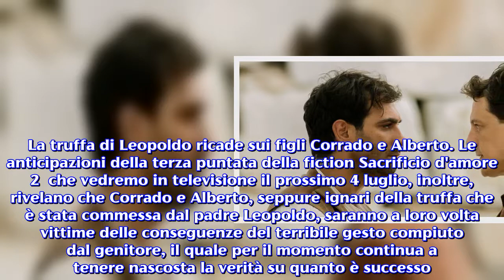Anticipazioni Sacrificio d'amore 2/ Trama terza puntata: Brando e Lucrezia molto uniti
Spoiler prossima puntata Sacrificio d'amore 2: i due ritroveranno l'armonia dopo la morte di Giosuè; l'arrivo in città di Nanà creerà scompiglio.Prosegue l'appuntamento in prime time su Canale 5 con la fiction Sacrificio d'amore 2, di cui in queste calde settimane estive andranno in onda le nuove puntate della seconda stagione . Un appuntamento imperdibile per i fan che hanno seguito la prima serie della fiction con Francesco Arca trasmessa lo scorso anno in televisione e che adesso attendono di scoprire cosa succederà in questi nuovi appuntamenti. Il prossimo mercoledì 4 luglio verrà trasmessa la terza puntata in prima tv, che sarà caratterizzata da un netto avvicinamento tra Brando e Lucrezia. Trama terza puntata di Sacrificio d'amore 2: la morte di Giosùè sconvolge Brando e Lucrezia. Nel dettaglio, le anticipazioni sulla terza puntata di Sacrificio d'amore 2 rivelano che Brando e Lucrezia riscopriranno un certo feeling e un'armonia di coppia in seguito alla drammatica morte di Giosuè, che finirà per renderli sempre più vicini. I due, infatti, si faranno forza l'uno con l'altro per riuscire a superare questo drammatico momento e, soprattutto, per riuscire ad elaborare il fatto che Giosuè non sia più con loro. Nel frattempo vedremo che in città ci sarà una nuova arrivata che potrebbe portare un po' di scompiglio tra i vari abitanti. Stiamo parlando della bella Nanà, un'eccentrica artista che con il suo brio e il suo talento riuscirà addirittura ad attirare l'attenzione e la curiosità della rigida e severa Augusta Maffei, la quale vorrà vederla di persona. La truffa di Leopoldo ricade sui figli Corrado e Alberto. Le anticipazioni della terza puntata della fiction Sacrificio d'amore 2  che vedremo in televisione il prossimo 4 luglio, inoltre, rivelano che Corrado e Alberto, seppure ignari della truffa che è stata commessa dal padre Leopoldo, saranno a loro volta vittime delle conseguenze del terribile gesto compiuto dal genitore, il quale per il momento continua a tenere nascosta la verità su quanto è successo.Insomma un terzo appuntamento decisamente imperdibile per tutti i fan della Serie TV, che tuttavia al debutto di questa seconda stagione non ha ottenuto degli ascolti brillanti. La media, infatti, è stata di appena 1.5 milioni di spettatori pari ad uno share che non ha raggiunto neppure la soglia dell'8% in prime time. Dati decisamente sottotono e abbastanza deludenti che in queste ore fanno 'tremare' gli appassionati della fiction, i quali temono che la serie possa essere sospesa dal palinsesti per i bassi ascolti.